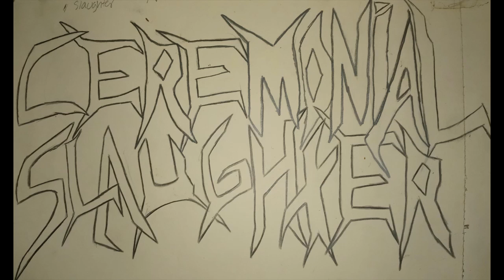Ceremonial Slaughter - Austin Strangler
All music by Rob Verastegui

Austin ,TX Thrash Metal